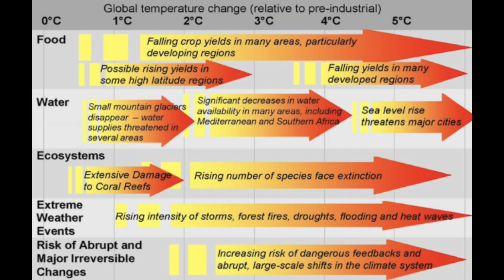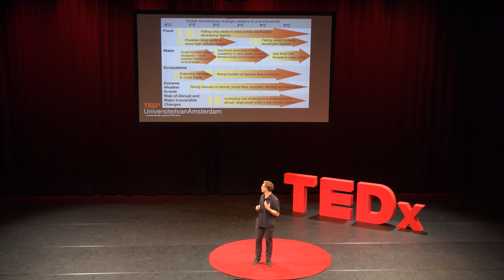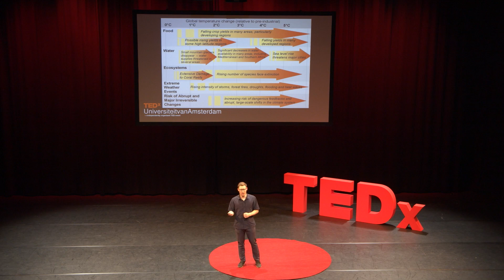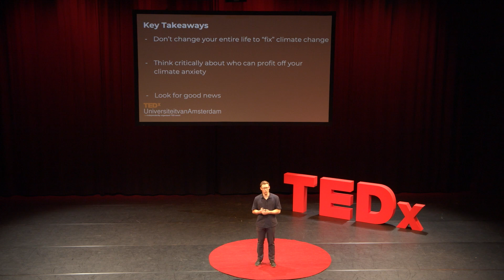Overcoming climate anxiety | James Marden | TEDxUniversiteitVanAmsterdam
In this talk, James Marden raises awareness about climate anxiety. Feeling stressed out and uncertain about the future of the planet has become a normalised phenomenon in our society, however, it has serious implications to our climate-related behaviour and our mental health. Climate anxiety is defined as “a chronic fear of environmental doom” and James suggests ways in which you can tackle this condition and make meaningful change for both, your mental health and for the planet. James Marden is a Master of Chemistry Student (Track Science for Energy and Sustainability) at UvA and alumni of the University of Illinois-Chicago. He grew up in the Boston area, lived in Malaysia and has now moved to Amsterdam, giving him a unique perspective on the ecological challenges facing the world in the coming years. Having lived on three continents, he has developed a broad understanding of societal needs and differing climate challenges around the world. James initially planned to attend physical therapy school after finishing his bachelor’s degree but realised that he could better use his skills to pursue a career in sustainability.He is now working on a master’s thesis focused on developing more sustainable and economically viable methods for CO2 utilisation. This talk was given at a TEDx event using the TED conference format but independently organized by a local community.